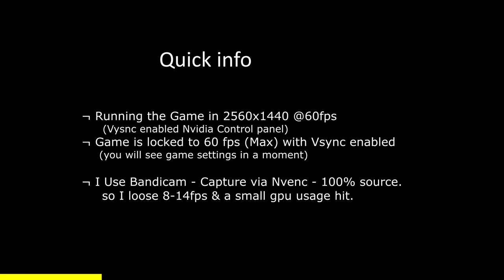Going to Max with my new RTX 3070 - Grand Theft Auto V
This video is just a showcase, Gameplay footage of GTA5, Testing of my new EVGA RTX3070 XC3 Ultra. just simply playing the game, monitoring temps, fps and learning the card. This kind of performance is what you expect from a "Budget Card"

I do record with a 3rd party capture, using Bandicam with some of my own tweaks to the Nvenc capture.  I do capture at full Source. I get between 8-14 fps drop when recording and for those that don't know, Nvenc is capturing/encoding with the GPU so you do lose a small amount of performance.(usage)

Nvidia Control Panel - Maximum Performance - VSync Enabled 60fps limit. I so use two 4k 60hz 28" monitors, but I prefer to game at 2560x1440.
Game settings are shown in this video.

 ¬ click on the "bell" icon and get notifications.

Reloaded!, Shift gear!, Game On !

  Ending Credits -
Day Sparkles - Geographer (YouTube Music library)